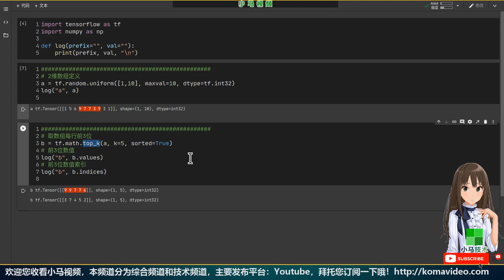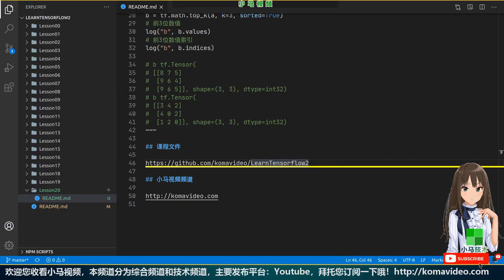【Tensorflow 中文入门使用教学】TopK值取得 - top_k, tensorflow2 - p.20